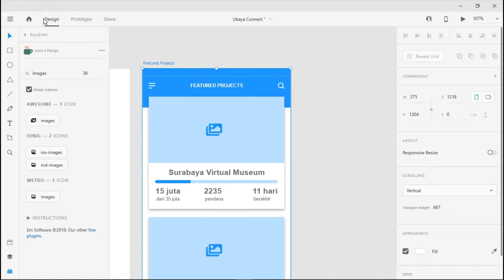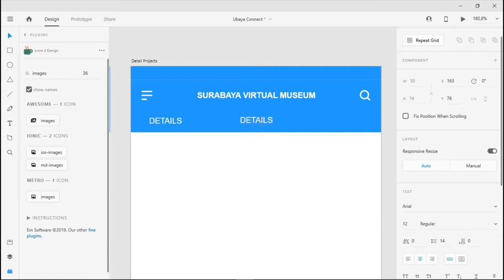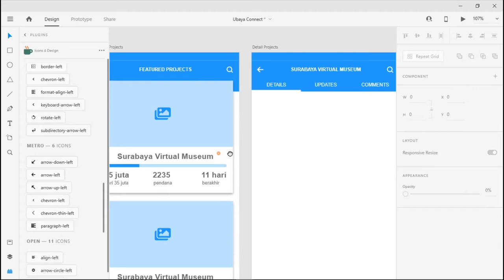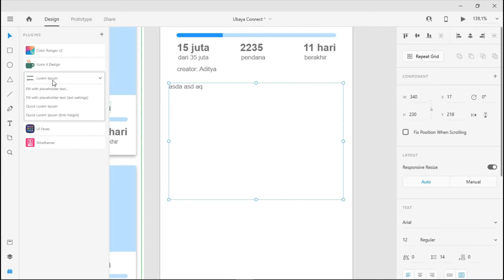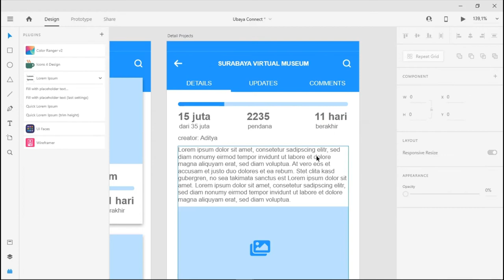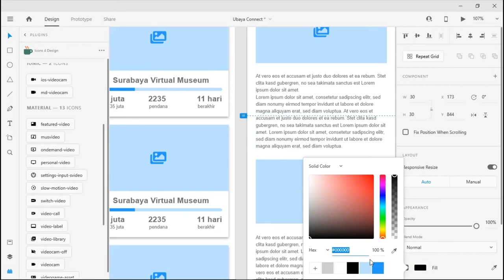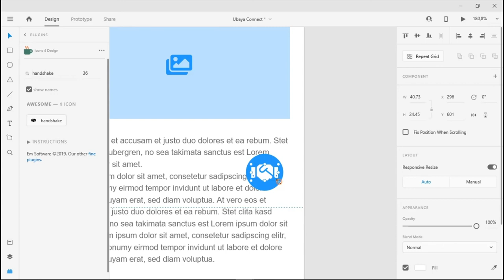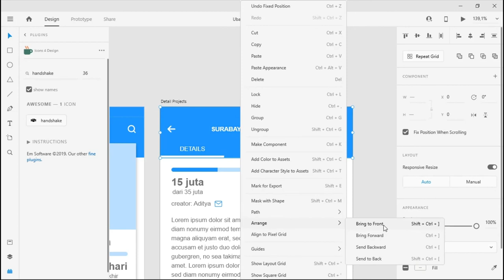Week 12 - Details Project Layout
Low Fidelity Prototyping dengan Adobe XD
Details Project Layout
Teknik Informatika
Fakultas Teknik
Universitas Surabaya